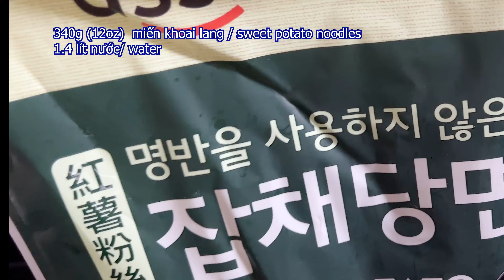Miến Trộn Hàn Quốc Cách Làm Sợi Miến Rời Thấm Gia Vị - Japchae Stir-fried Noodles, Meat & Vegetables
Hôm nay mình xin giới thiệu món miến khoai lang trộn rau củ và thịt bò xào. Thịt heo, thịt gà, hoặc tofu cũng được.   Trộn theo kiểu Hàn Quốc, món có tên gọi là Japchae. Miến khoai lang gần giống như miến dong riềng ở VN mình, màu hơi xám.  Trong khi miến khoai tây thì giống miến dong tây.  Trên bao miến khoai lang, có hướng dẫn cách làm Japchae.  Mình chia sẻ cách làm sao cho sợi miến rời và thấm thía gia vị nhanh chóng.  Để nguội vẫn ngon, màu sắc vẫn tươi.
Nguyên Liệu - Ingredients:
300g thịt bò filet / filet mignon
Gia vị ướp thit / marinate:
1/2 tsp tỏi bằm/ minced garlic
1/2 tps tiêu/ ground pepper
1tsp dầu mè/ sesame oil
2tsp rượu gạo ngọt / sweet cooking rice seasoning
1Tbsp nước tương/ soysauce
1Tbsp đường/ sugar

Vegetables & Egg Omlet :
65g hành lá / scallion
150g nấm trắng/ white shimeji mushroom
150g ớt đủ màu/ bell pepper
150g cà rốt/ carrot
150g (12 cái) nấm đông cô / shiitake mushroom
280g cải bó xôi / spinach
2 lòng đỏ trứng / egg yolks

3/4  tsp muối/ sea salt
2-3 Tbps dầu ăn / vegetable oil
Chia ra để xào rau củ, nấm, thịt

340g (12oz)  miến khoai lang / sweet potato noodles
Nước sốt/ sauce:
1/4 cup nước tương / soysauce
1tsp hắc xì dầu / dark soysauce (tùy ý)
1tsp garlic bằm/ minced garlic
1/2 tsp tiêu / ground black pepper
2Tbsp dầu mè / sesame oil
1Tbsp đường/ sugar ( mình xài đường hóa học)
1 - 2 Tbsp mè rang / roasted sesame seeds

Dụng cụ - Utensils: (paid link), ad or CommissionsEarned.
Assi, Sweet Potato Noodles 1.5 Pound, Jabchae, 24 Ounce, 1.5 pound (pack of 1)